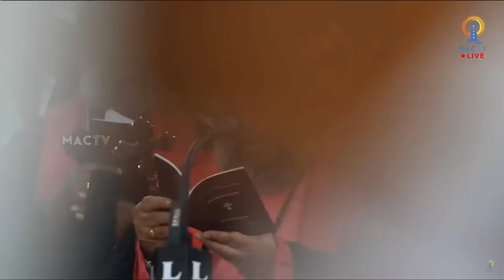DR THEODOSIUS MAR THOMA METROPOLITAN & OTHER BISHOPS AT THE FUNERAL SERVICE OF MAR JOSEPH POWATHIL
Video Courtesy:
Media Apostolate Archeparchy of Changanacherry (MAC TV)

കാലം ചെയ്ത ജോസഫ് പവ്വത്തിൽ തിരുമേനിയുടെ കബറടക്ക ശുശ്രൂഷയിൽ മലങ്കര മാർത്തോമ്മാ സുറിയാനി സഭയുടെ ആദരാജ്ഞലികൾ അർപ്പിച്ച് പ്രാർത്ഥന നടത്തി. അഭിവന്ദ്യ. ഡോ. തിയഡോഷ്യസ് മാർത്തോമ്മാ മെത്രാപ്പോലീത്താ, അഭിവന്ദ്യ. ഡോ. ജോസഫ് മാർ ബർന്നബാസ് സഫ്രഗൻ മെത്രാപ്പോലീത്താ, അഭി. തോമസ് മാർ തിമോഥെയോസ് എപ്പിസ്കോപ്പാ, അഭി. ഡോ. ഏബ്രഹാം മാർ പൌലോസ് എപ്പിസ്കോപ്പാ, വികാരി ജനറാൾ വെരി.റവ. ജോർജ് മാത്യു, സഭാ സെക്രട്ടറി റവ. സി.വി. സൈമൺ, മറ്റ് സഭാ ഭാരവാഹികൾ, വൈദികർ, ആത്മായ നേതാക്കൾ എന്നിവർ സംബന്ധിച്ചു.

DSMC MEDIA ©